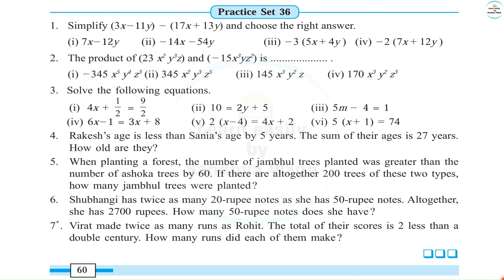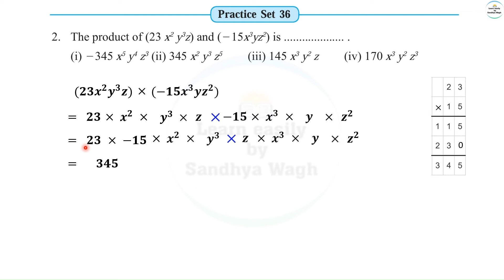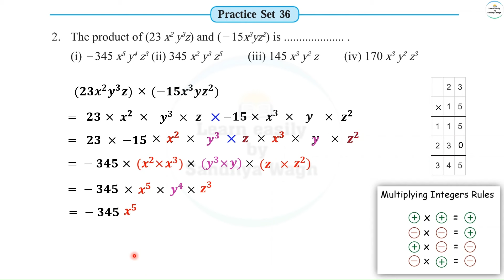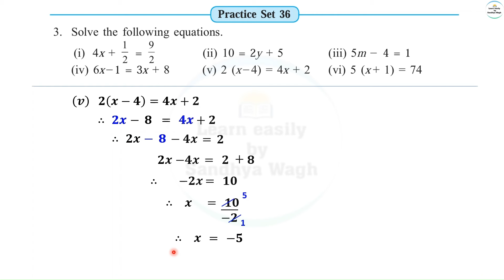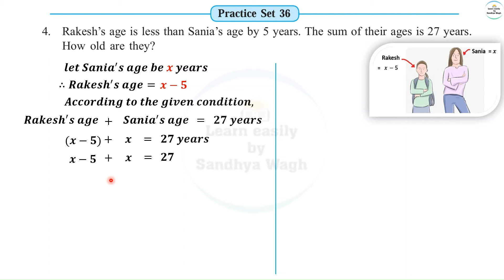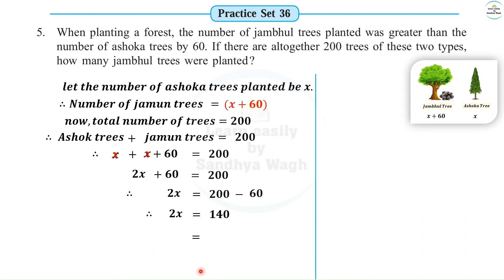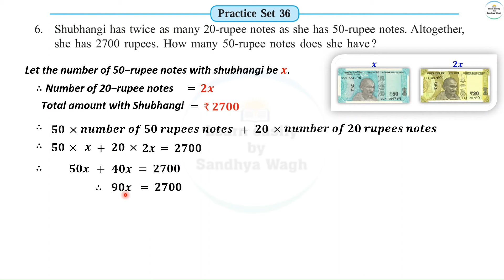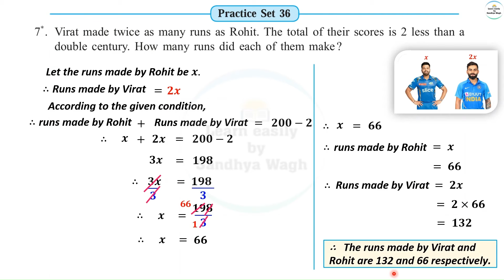Practice set 36 Class 7 | Chapter 8 Algebraic Expressions and Operations on them | MH State Board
Today's Topic:-
Practice set 36 Class 7 | Chapter 8 Algebraic Expressions and Operations on them | Maths | All question Answers | Maharashtra State Board